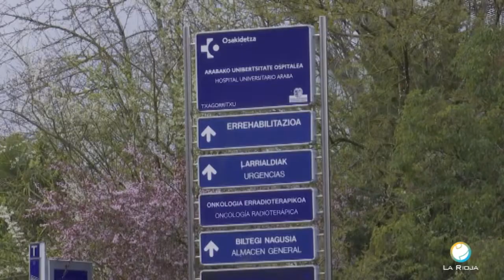Primer caso de Coronavirus en La Rioja